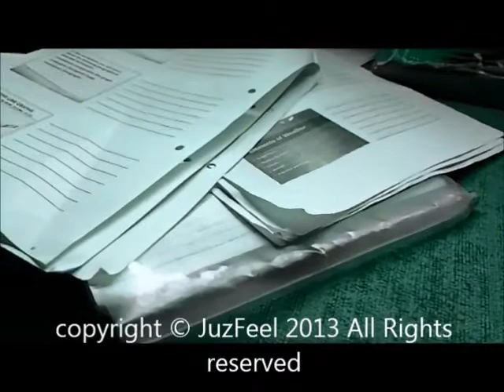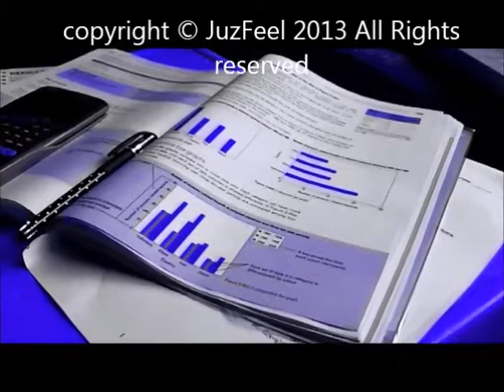School Life Trailer